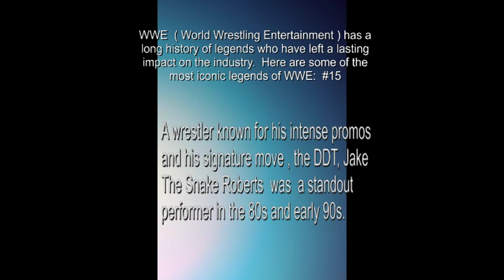Legends of WWE #15 Jake The Snake Roberts